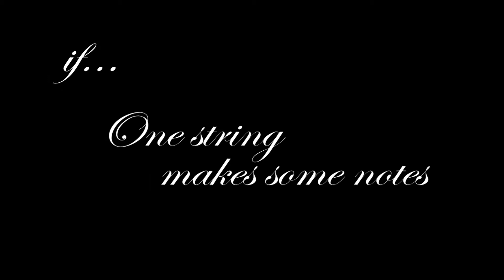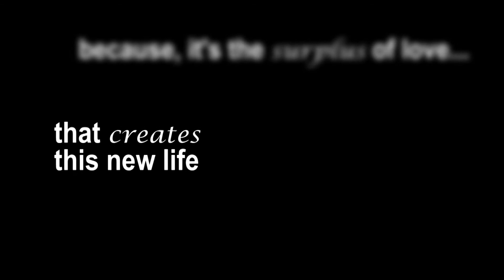Eddy's TOLOList #3. Have a Son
Try Once Love Once. What do you want to experience in Life?
Here's my list, with the WHY, HOW & HOW FAR...

WHY
If one string makes some notes
two strings make a tune
then more strings...
make music

HOW
Step 1: Love your wife
Step 2: Love your wife MORE
Because it's the surplus of love that creates this new life;
that nurtures him;
and stands his crying days and nights.

HOW FAR
In our antenatal class, our midwife said,
"Having a baby...
is much harder than what you'd expect
and much better than what you'd imagine"
to my amazing wife
who does most of the work
but doesn't like to be on camera (^_^)

Cameras:
- Lumix DMC-GH2 lens Lumix HD 14-140mm
- Lumix DMC-LX5

Editing:
- Adobe CS6 Premiere Pro